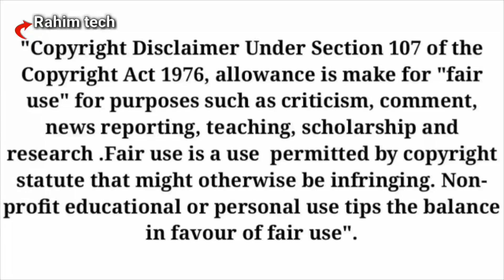बलवीर और मेहेर की शादी||Marriage of Baalveer and Meher, Rahim tech